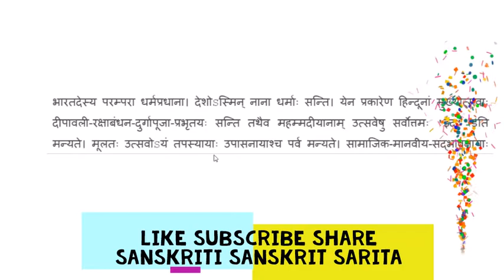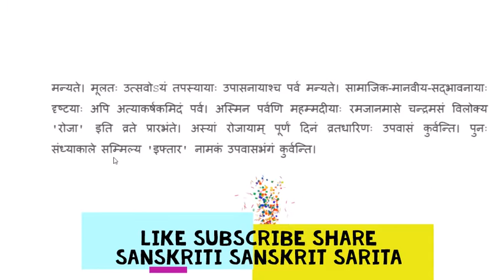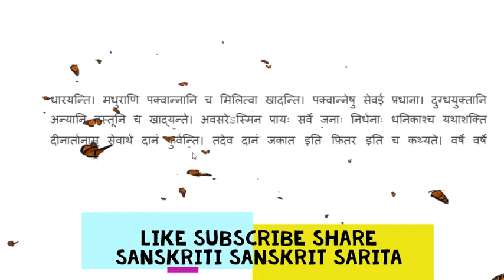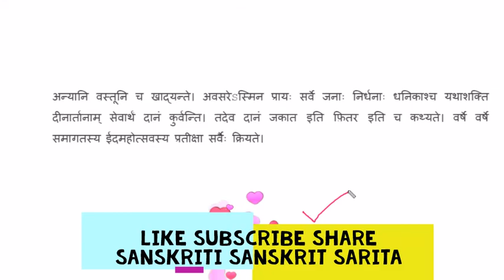EID FESTIVAL IN SANSKRIT ESSAY, ईद का पर्व त्योहार संस्कृत निबंध PUB...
SANSKRITI SANSKRIT SARITA
येन प्रकारेण हिन्दूनां मुख्योत्सवाः दीपावली-रक्षाबंधन-दुर्गापूजा-प्रभृतयः सन्ति तथैव महम्मदीयानाम् उत्सवेषु सर्वोत्तमः 'ईद' इति मन्यते। मूलतः उत्सवोSयं तपस्यायाः उपासनायाश्च पर्व मन्यते। सामाजिक-मानवीय-सद्भावनायाः दृष्टयाः अपि अत्याकर्षकमिदं पर्व।